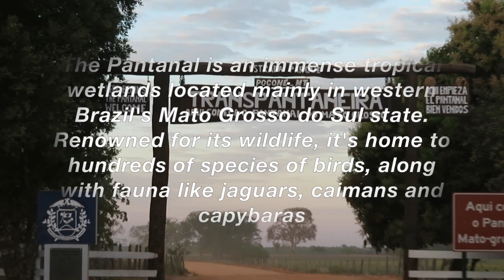Jaguars and Others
these are some vids I took in the Pantanal on a photo safari. It was a fun crew we had and we saw many jaguars, river otters and of course, birds...it is a little hard doing hand held video in a rocking boat...but this gives you an idea of adventure in the 'swamp'. We were taking stills as well as video... and must say the speed boat ride when the call 'jaguar'; came was a thriller...every time.